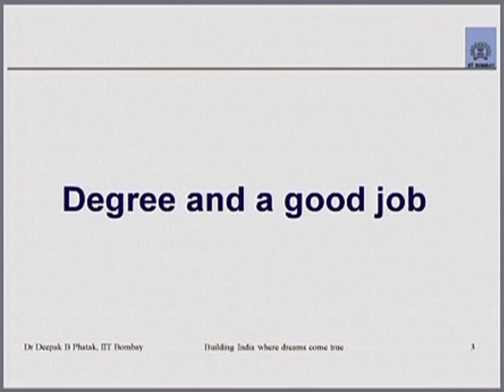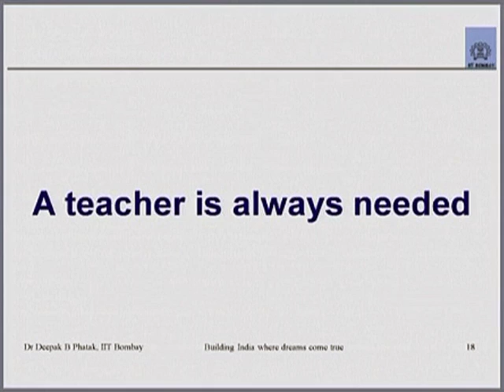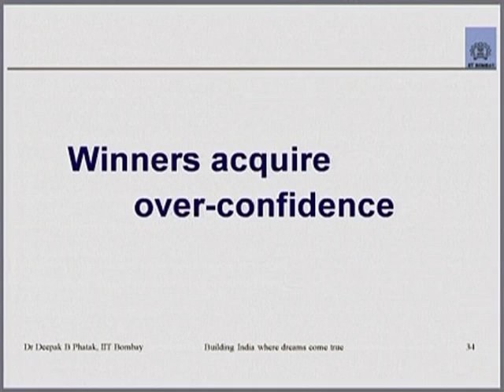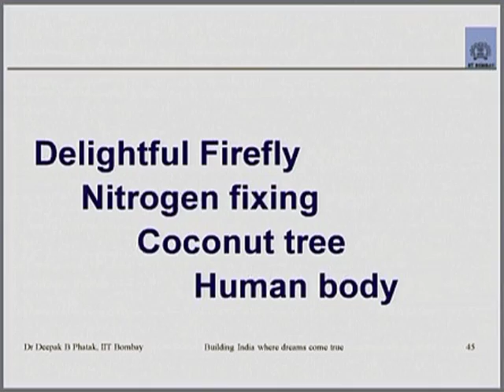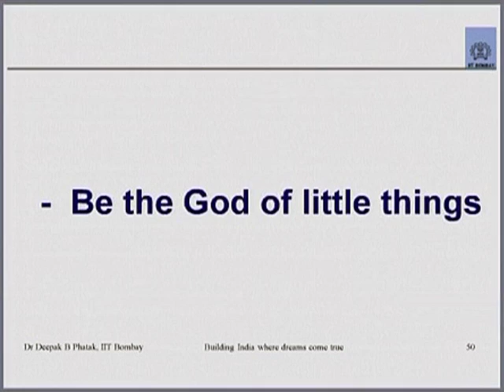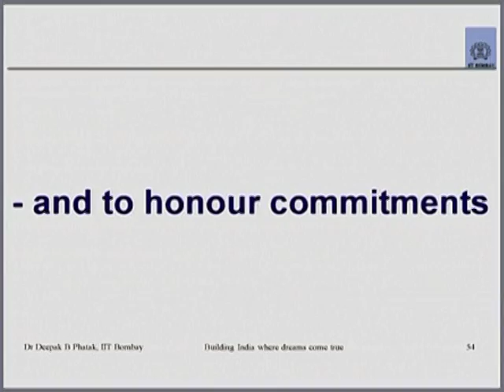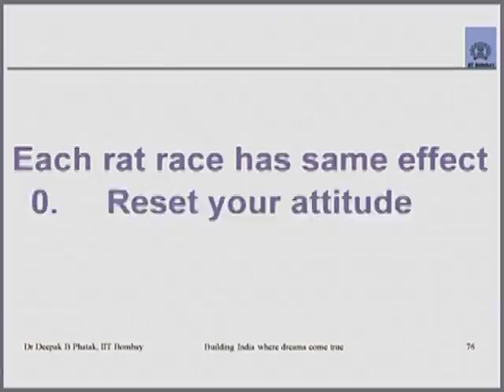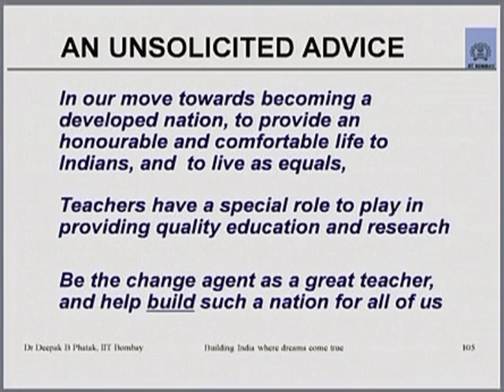IRM M L21 Building India Where Dreams Come True